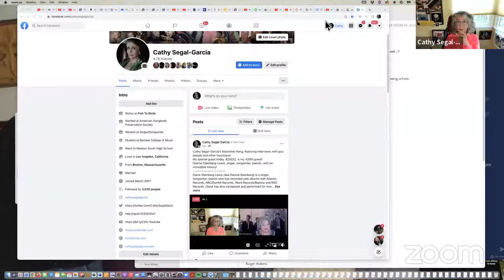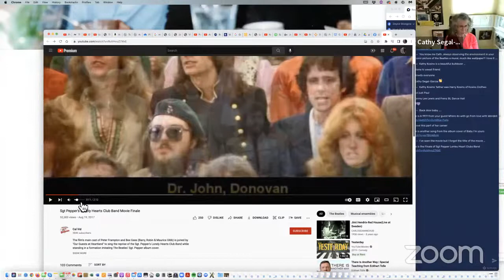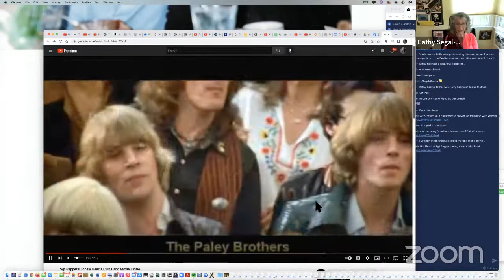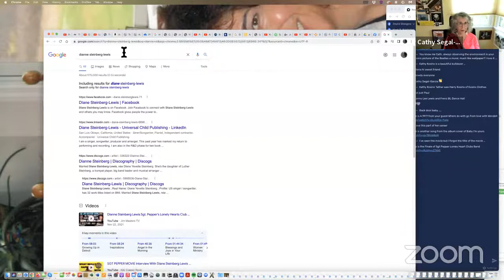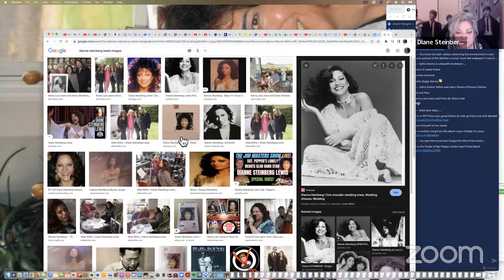Cathy Segal-Garcia’s Noontime Hang, featuring Dianne Steinberg-Lewis, singer, songwriter, pianist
My special guest today, 4/20/22, is Dianne Steinberg-Lewis (my 420th guest!), singer, songwriter, pianist…with an incredible history!
Diane Steinberg Lewis {aka Dianne Steinberg} is a singer, songwriter, pianist who has recorded solo albums with Atlantic Records, ABC/Dunhill Records, Word Records/Rejoice and RSO Records. Diane has also composed and performed for movies, television, Radio Themes and Cues, Commercials and Ads.

In 1973, Dianne Steinberg recorded her 1st album with Atlantic Records and moved to California. Appearing in clubs throughout Los Angeles, Hollywood and Beverly Hills, Dianne was introduced to Otis Smith of ABC Records at a party for Harry Nilsson given by her manager, Michael Viner. It was there she 1st met George Burns and someone who would indirectly play in to her future, John Lennon. Otis Smith VP of ABC, signed Dianne to her 2nd album, Universal Child.

When the Album, was released. A&R head, Charlie Miner of ABC Records, made a call to the casting director, Fern Champion. They had not found an actress/singer for the movie, “Sgt Pepper’s Lonely Hearts Club Band”. He was impressed with the album photo inside the cover and immediately sent it over after he called Fern stating, “I found Lucy”. The audition was set the following week on the Paramount lot office. The movie was released in 1978.

Diane also composed, performed and produced the theme song, “Improv Strut” for the T.V comedy show “An Evening at the Improv”. Though Diane has recorded with Atlantic Records, ABC Records, Word Records/Rejoice Label; she also co-wrote and performed the UNICEF theme song, “Let The Children Live”, singing with co-writers, Kevin Cronin of REO Speedwagon and with husband, Kenny Lee Lewis. Other original song covers have been recorded by various artists (e.g. Natalie Cole, Cleo Lane) and featured in motion pictures (e.g. “Iron Eagle”, “Night of the Comet”). Diane has sung backgrounds and recorded with Rod Stewart (Foolish Behavior), Steve Miller (Italian X-Rays “Shangri-La”), and with Belgium composer/producer, Ralph Benatar (LAX)

Diane may be best known internationally under the aka, Dianne Steinberg, for her co-starring role as “Lucy” in the Sky with Diamonds with Peter Frampton and the BeeGees in the RSO movie, “Sgt Pepper’s Lonely Hearts Club Band” ’78, The Diamonds were played by trio group, Stargard.
Steinbergs of Memphis and Motown.

The Steinberg Family have all identified and acknowledged by the W. C. Handy Heritage Award Foundation as “Authentic Beale Street Musicians” The award was presented to the following members of the family:
Luther “The Maestro” Steinberg, Diane’s father, was trumpeter, arranger/ composer & leader of the Luther Steinberg Orchestra. Throughout the years, Luther’s younger brother, Wilbur Steinberg, was the band vocalist and bassist. Both Luther and Wilbur recorded for Sam Phillips and Leonard Chess on Sun Records, under the re-assigned names of Lou Sargent and Wes Mitchell. Luther’s hit was called: ‘Ridin’ The Boogie' and the B side featured Wilbur on “Mop Bop Boogie” .
Lewie Steinberg, bassist and founding member of Booker T . & the MGs, was the Steinberg’s younger brother. Lewie received many awards, acknowledgements including induction into numerous museums.

Martha Jean “The Queen”, Diane’s mother was an iconic renown Air-Personality in Memphis (WDIA 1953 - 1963) and Detroit (WCHB (’63’ - ’66), and WJLB (’66 - . She is, historically ,the 1st black woman to own her own stand alone a.m. radio station in the nation, WQBH, 1400 am. Her mother’s brother and her uncle Carl E Jones was another ‘First” as the the first black quarterback for UCLA in the early 60s.

The Queen was inducted into the Rock and Roll Hall of Fame DJ Exhibition in the 90s, Michiganian of the Year, Michigan Women’s Hall of Fame, The Smithsonian Institute, Museum of Television and Radio/Paley Center, where she was inducted in the 3 year “She Made It” Initiative among 50 women of media (2006 Honorees). That year included Lily Tomlin, Rosanne Barr, Dr Joyce Brothers,Carol Burnette, Shari Lewis posthumous and many more.
Coming Days: Joe LaBarbera, Ted Falcon, Bruce Forman, Shelly Berg, Ana Barreiro, Thomas Marriott, Beth Marlis, Michael Stephans, Sherry Williams, Tom Meek, Jacques Lesure…and more!

7 days a week, featuring casual interviews with successful music professionals, mostly jazz.

Thanks!